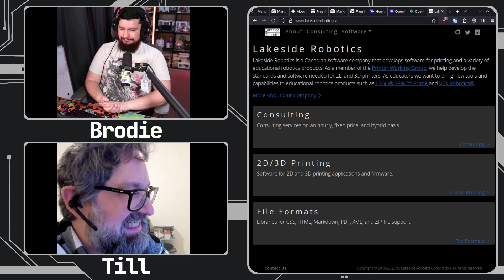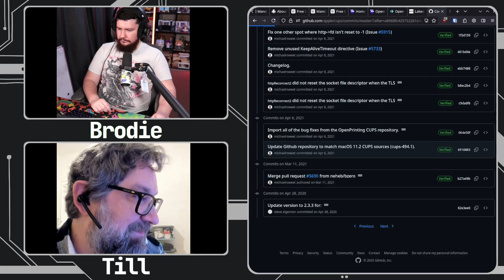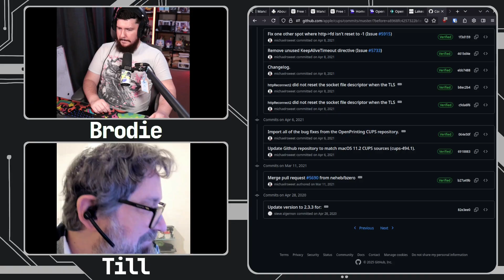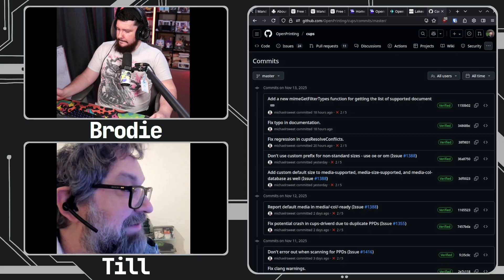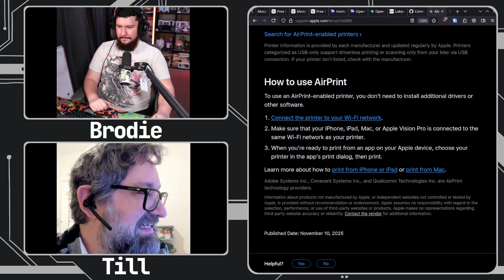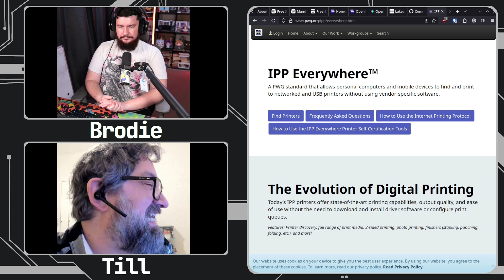OpenPrinting CUPS vs Apple CUPS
There are 2 versions of the CUPS project, the OpenPrinting version and the Apple version but why do they both exist and what's the difference.